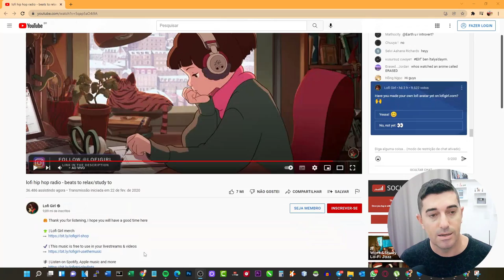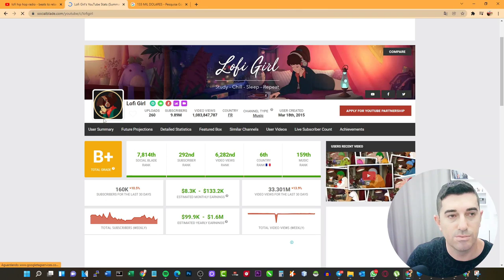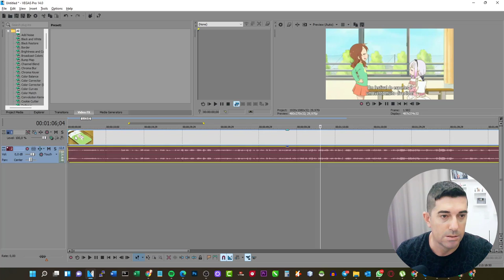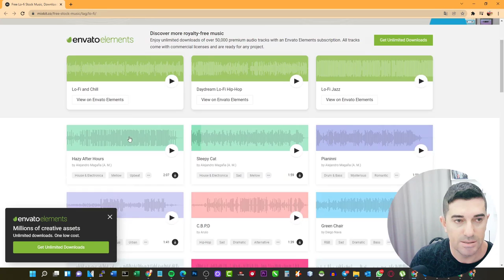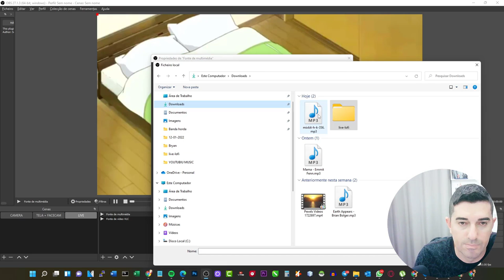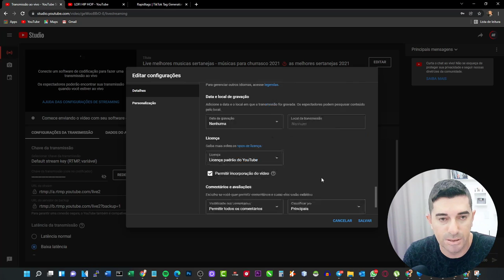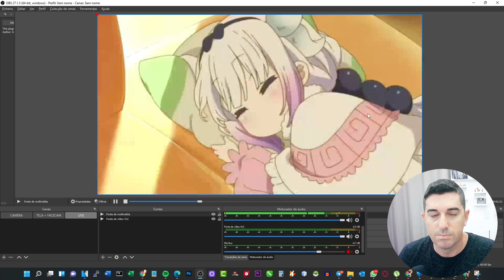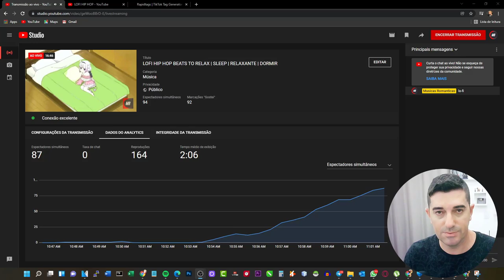⭐Saiu⭐Conseguir 4 Mil Horas Rápido ⏯ Passo a Passo Como Fazer Live Infinita de Lofi Hip Hop Beats 🎶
Neste vídeo eu entrego passo a passo um conteúdo Fantástico que ensina como você pode conseguir as 4 mil horas  assistidas para conseguir a monetização e de quebra ainda é possível conseguir os 1.000 inscritos em um dia apenas se você fizer a estratégia e ela começar a viralizar conforme eu mostro no vídeo a seguir Lembrando que todos os detalhes são importantes para você monetizar um canal do YouTube hoje são necessárias 4 mil horas assistidas nos últimos 365 dias do ano e também ter no mínimo 1000 inscritos no seu canal.

A estratégia que é o verdadeiro o pulo do gato para se conseguir rápido os requisitos de monetização Lembrando que tem muito mais informações sobre YouTube no treinamento pulo do gato

Alguns vídeos que julgo ser Essencial na sua jornada.

Nova Técnica SEO pouco compartilhada por ai que ajuda os vídeos crescerem

comoconseguir4milhorasnoyoutube comoconseguiras4milhorasnoyoutuberapido comoconseguiras4milhorasnoyoutube Aulao Gratis de YouTube REVELA COMO OS YOUTUBERS ANONIMOS GANHAM MUITO MAIS 🤑